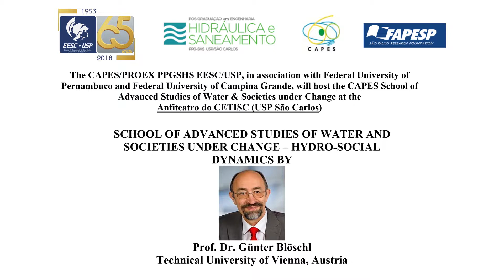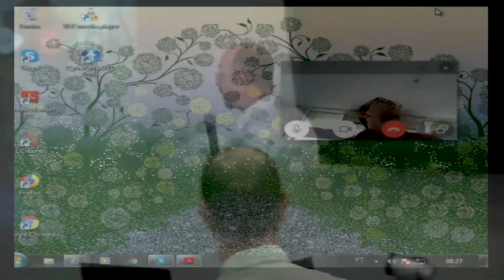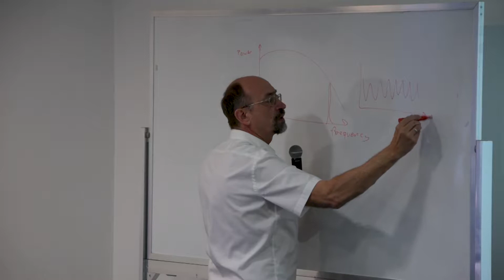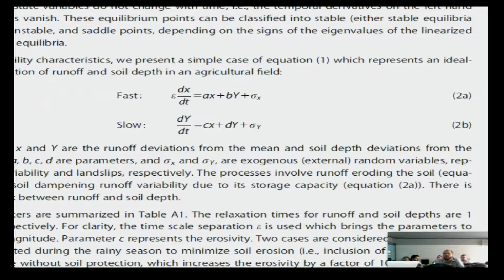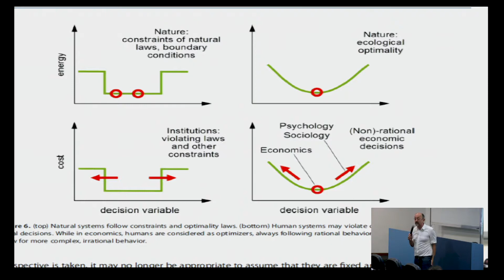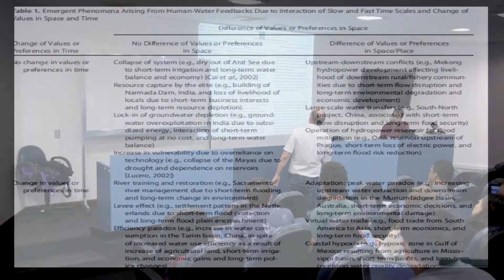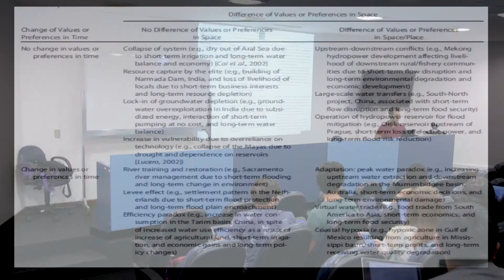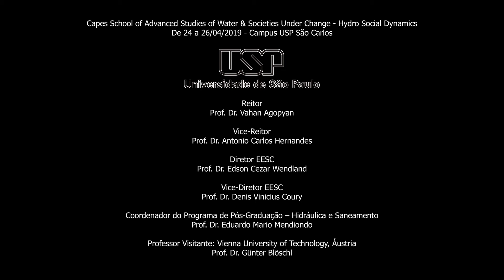SASW&SC - Hydro-social Dynamics (part. 1)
School of Advanced Studies of Water and Societies Under Change – Hydro-social Dynamics by Prof. Dr. Günter Blöschl, Technical University of Vienna, Austria.

The School of Advanced Studies of Water & Society under Change is divided into six different modules, which share same objectives of other running projects developed by local and international institutions. Every visiting professor, from national and foreign institutions, were allocated according to their experiences at their home institutions and recent published articles in journals. The Hydro-Social Dynamics is the kick-off module of the event. The invited professors in this section have published several articles that they analyze how hydrologic
systems and social aspects interacts among themselves. During this event, the invited professors will give lectures based on their experiences at their home institutions and make commentaries about some of their findings, which can be found at Periódicos CAPES.